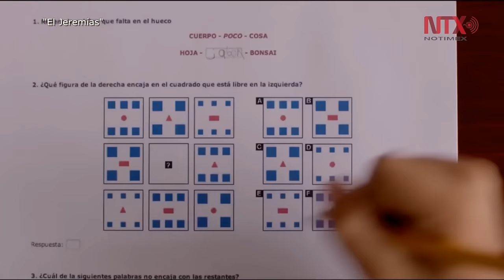La película "El Jeremías" nominada para nueve Arieles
Es una cinta que busca fomentar el respeto para todas las personas que son diferentes